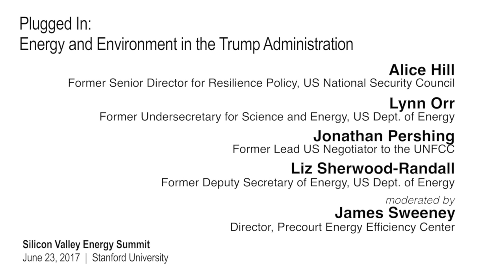Panel: Energy and Environment in the Trump Administration | SVES2017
2017 Silicon Valley Energy Summit

Panelists:
Alice Hill, U.S. National Security Council (past member)
Lynn Orr, former Under Secretary for Science and Energy, U.S. Department of Energy
Jonathan Pershing, former negotiator, UNFCC
Liz Sherwood-Randall, former Deputy Secretary of Energy, U.S. Department of Energy

Moderator:
James Sweeney, Director, Precourt Institute for Energy